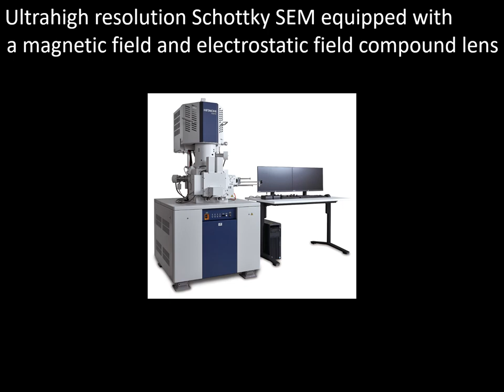[Materials] High resolution low voltage SEM of a moth-eye type anti reflection film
A moth-eye type anti-reflection film was observed without metal coating at 0.3 kV accelerating voltage. While the top-down image clarified the size and the distribution of the nano-protuberances, the oblique image revealed the bell-shaped structure of the protuberances. Ultrahigh resolution Schottky SEM equipped with a magnetic field and electrostatic field compound lens enables high resolution low voltage imaging without the influence of sample tilt.

Available tools for this measurement are :
Schottky Field Emission SEM